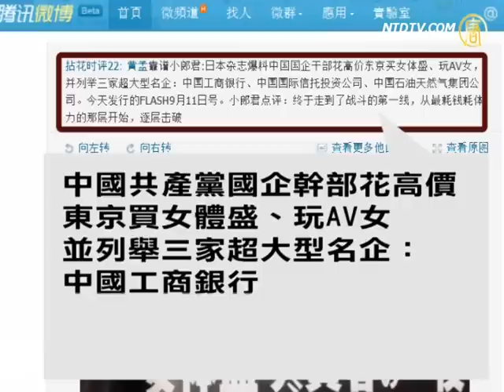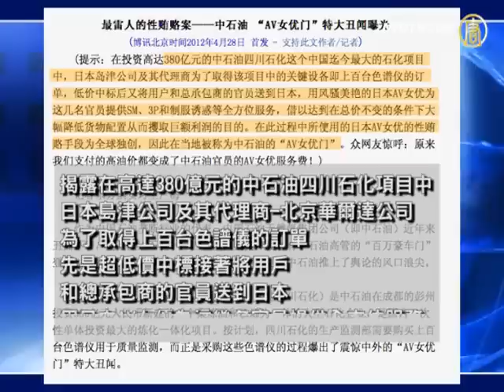民眾反日高潮 日媒揭黨官日本睡AV女優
趙培：在大陸，民眾反日熱情高漲，《環球時報》積極挑動中日戰爭。

但是日本光文出版社旗下的《Flash》雜誌，8月28號已經在網站發佈九月即將出刊封面，封面大標題是《中國共產黨國營企業幹部人氣AV女優人體盛買春一夜》。

我不懂日文，但是漢字我看得懂，我只想說恥辱呀！

日本雜誌這裡有一個反日遊行的照片，人家肯定奇怪中共幹部怎麼這麼喜歡日本，中國百姓不喜歡日本。